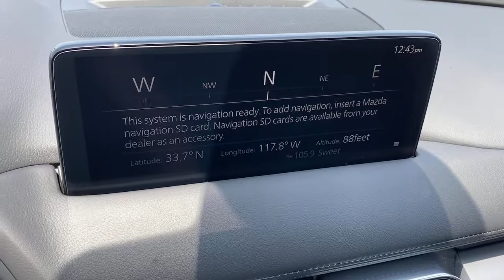2021 Mazda CX-5 Tustin, Irvine, Orange County, Santa Ana, Costa Mesa, CA M399148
Snowflkwhtpearl New 2021 Mazda CX-5 available in Tustin, California at Tustin Mazda. Servicing the Irvine, Orange County, Santa Ana, Costa Mesa, CA area.

Tustin Mazda
28 Auto Center Dr